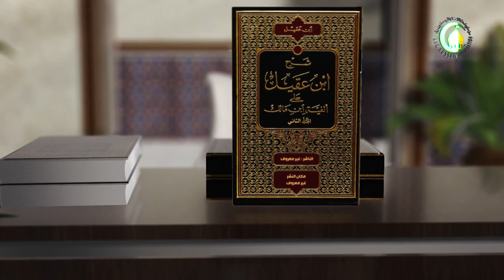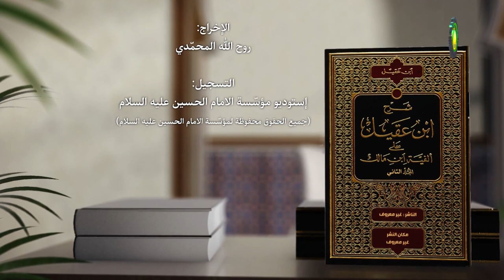132 الإسم الذی ما لا ينصرف11 - الأستاذ: سماحة الشیخ عبد الله الباوی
132   الإسم الذی ما لا ينصرف11 - الأستاذ: سماحة الشیخ عبد الله الباوی